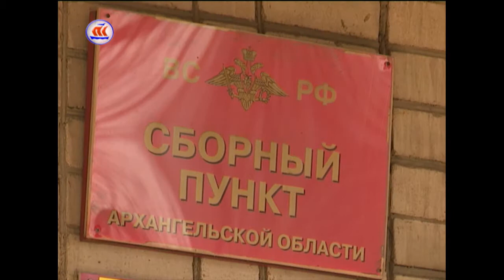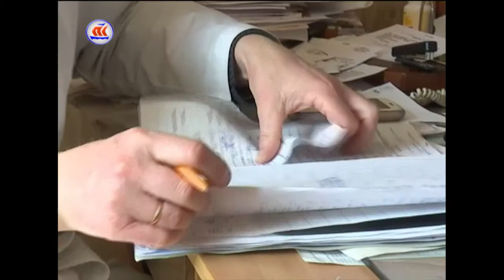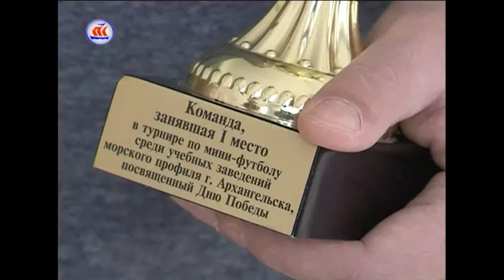25.04.2017 Сейчас в регионе 16:00